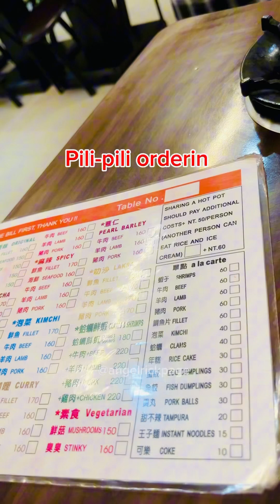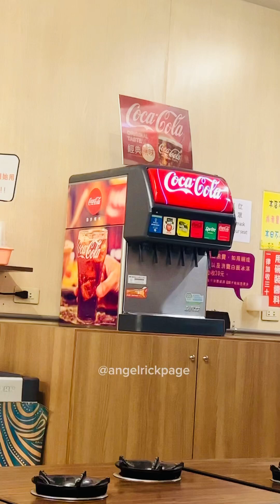Hot Pot sa Taoyuan Taiwan (Unli rice,ice cream, drinks, noodles)